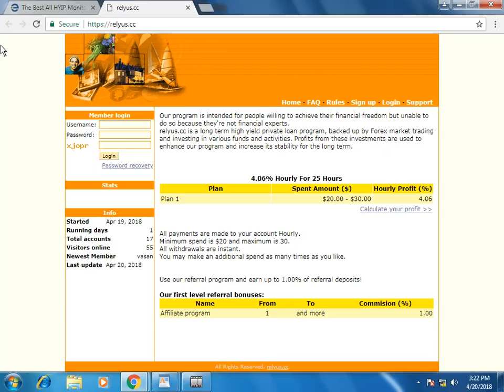relyus.cc Review (status waiting) on Earnupdates.com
4.06% Hourly For 25 Hours